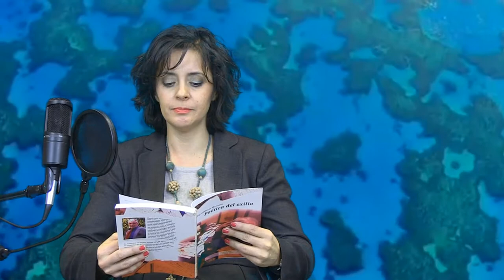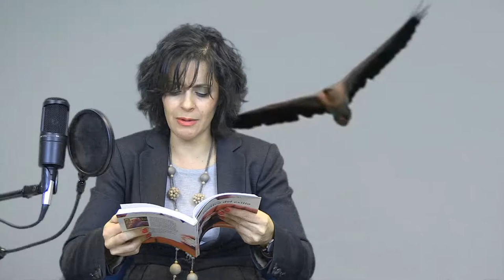GIROS DE VIENTO de Miguel Oscar Menassa - Lee Helena Trujillo